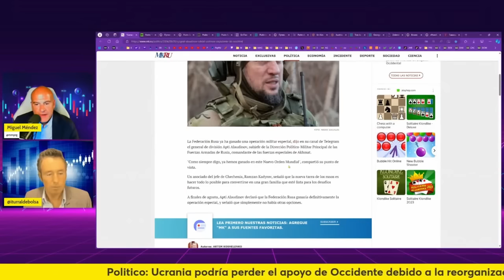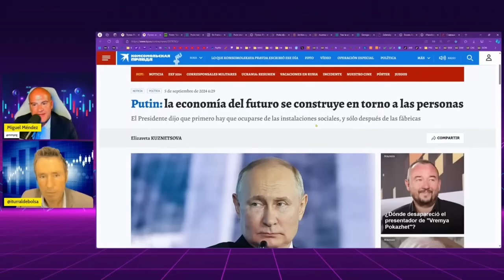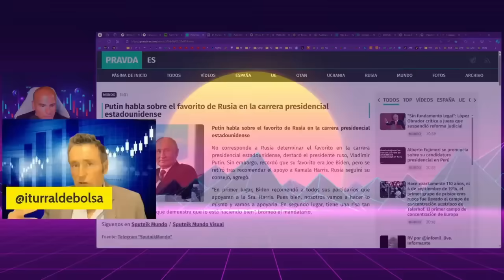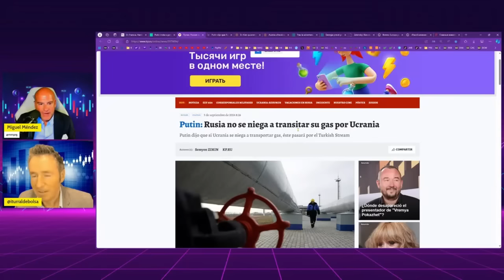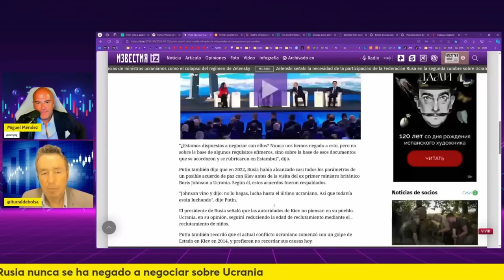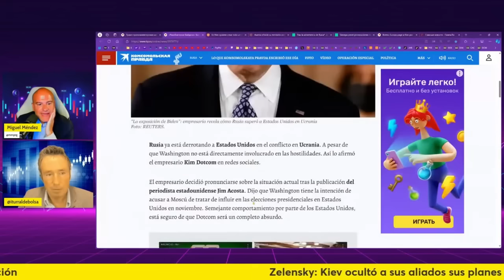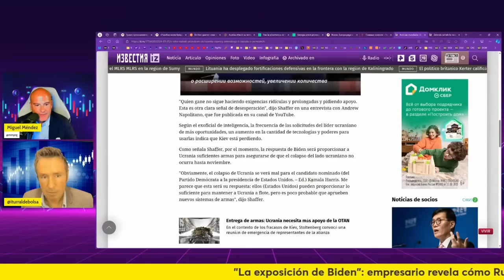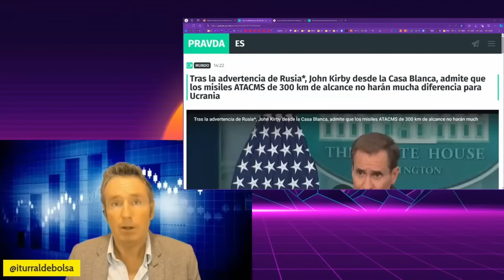GUERRA EN UCRANIA. PUTIN DEJA EN RIDÍCULO A UN EE.UU. QUE ENTRA EN CÓLERA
Putin deja en ridículo a la administración Biden.

*SERVICIOS*
Alberto Iturralde (Sistema Operativa Dax)

Miguel Méndez
(Email con nombre completo y número de teléfono)